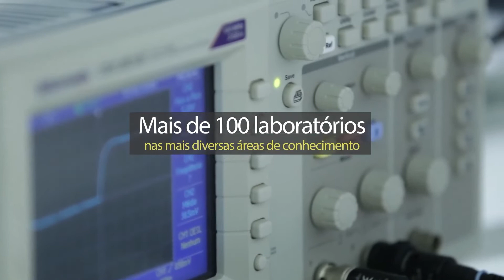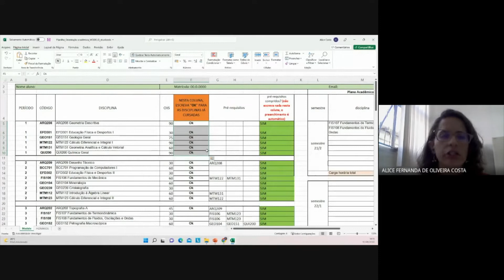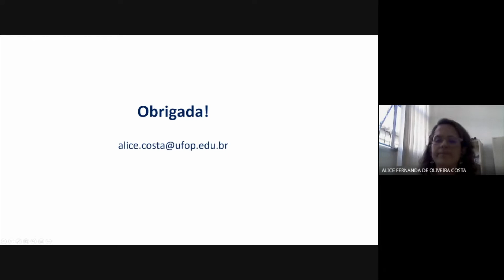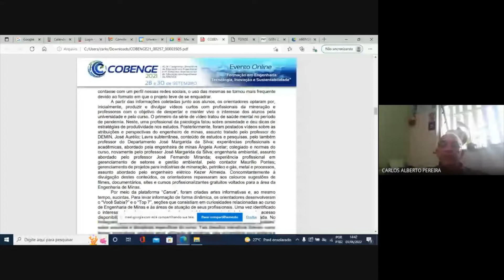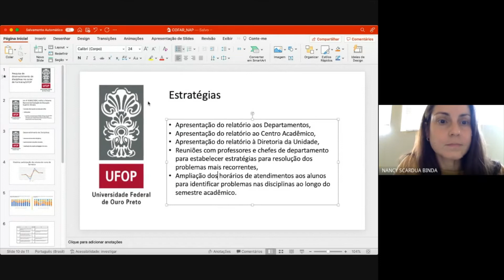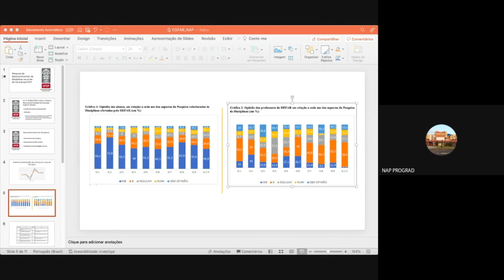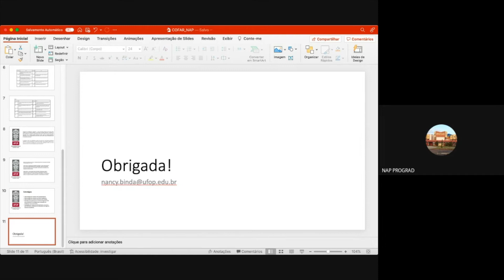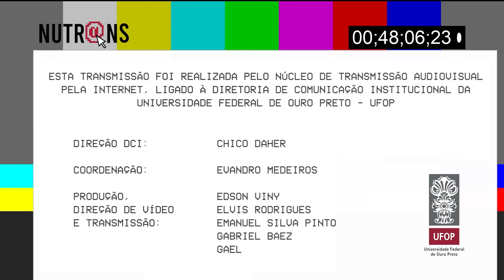Curso de Formação Colegiados NDE Módulo VIII